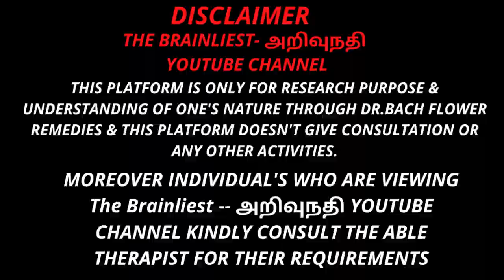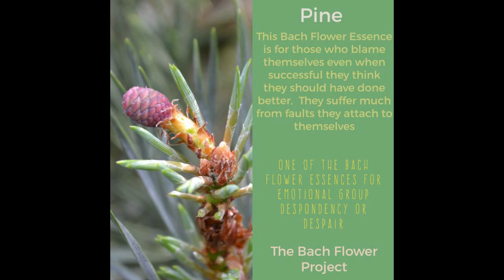மலர் மருத்துவம் - PINE 34th REMEDY - DR.BACH FLOWER REMEDY (1)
THIS PLATFORM IS ONLY FOR RESEARCH PURPOSE & UNDERSTANDING OF ONE'S NATURE THROUGH DR.BACH FLOWER REMEDIES & THIS PLATFORM DOESN'T GIVE CONSULTATION OR ANY OTHER ACTIVITIES.
MOREOVER INDIVIDUAL'S WHO ARE VIEWING The Brainliest -- அறிவுநதி YOUTUBE CHANNEL KINDLY CONSULT THE ABLE THERAPIST FOR THEIR REQUIREMENTS.